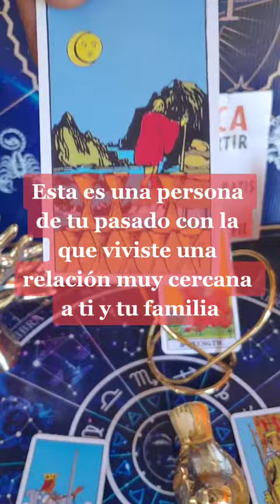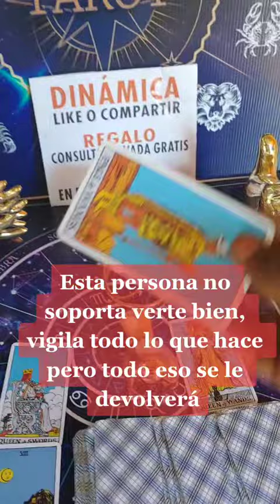Manuel Perez _#mexico🇲🇽 peru españa HolaNov HazleSaber estadosunidos🇱🇷nueva York🗽🌹